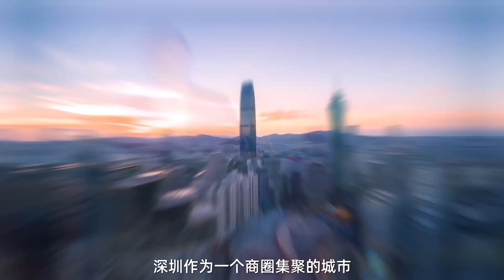深圳买房 深圳房价 深圳楼市 - 深圳未来的中心区要向哪里扩容？看看深圳商圈中心的转移就知道了